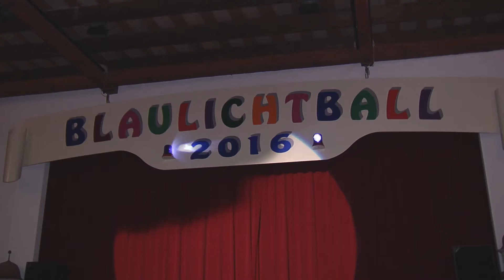Blaulichtball in Nördlingen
Die heiße Phase der fünften Jahreszeit eröffnete am Samstag der fast schon traditionelle Nördlinger Blaulichtball zum 30. Mal.